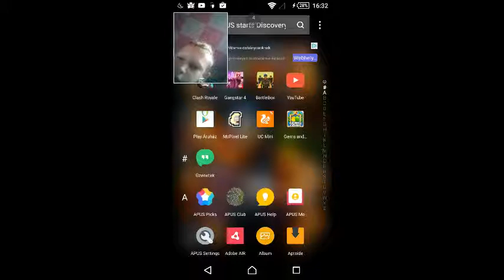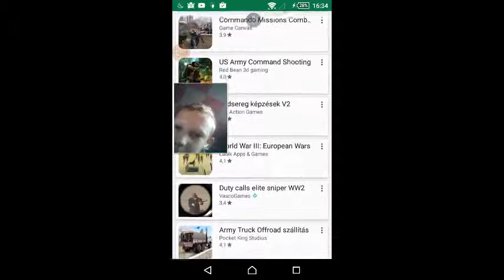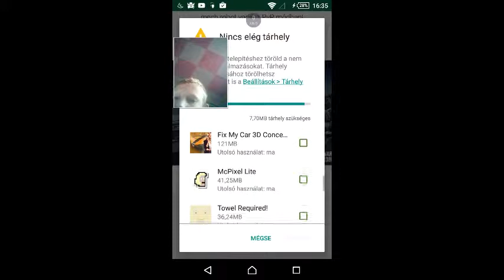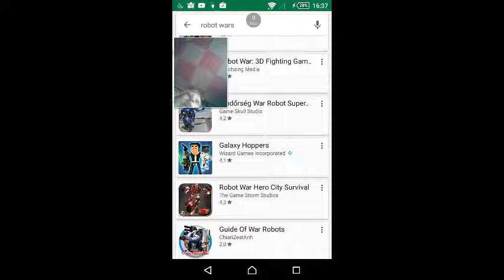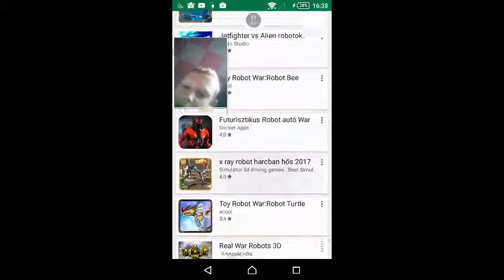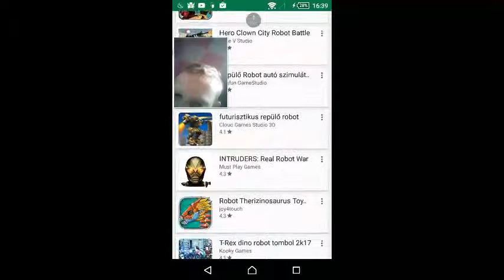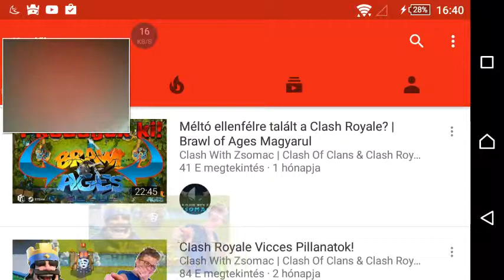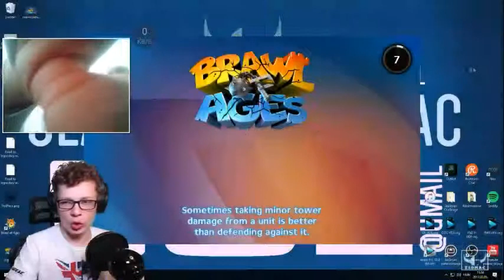A clash royale-nak nincs párja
Robi ti bekap